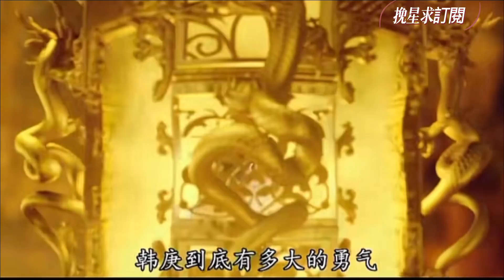《大話西游3》背後的故事#韓庚